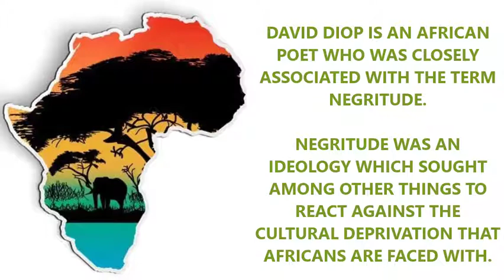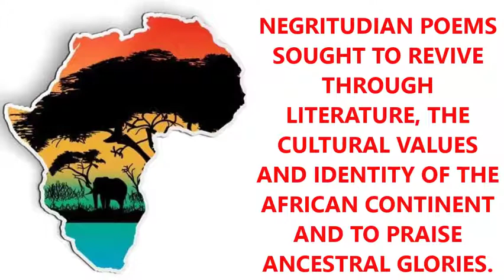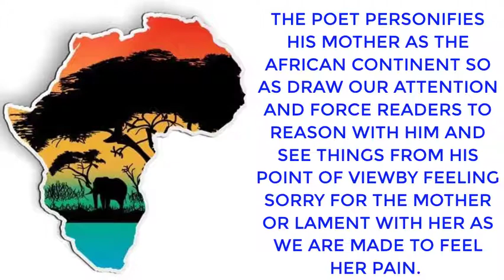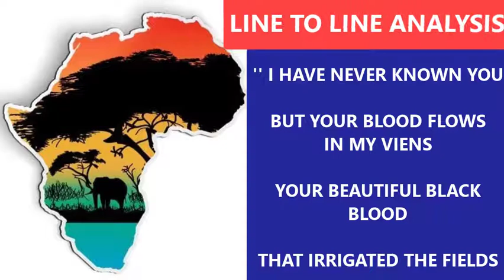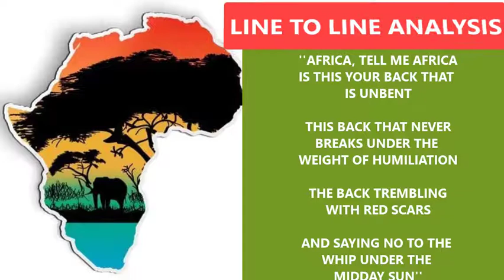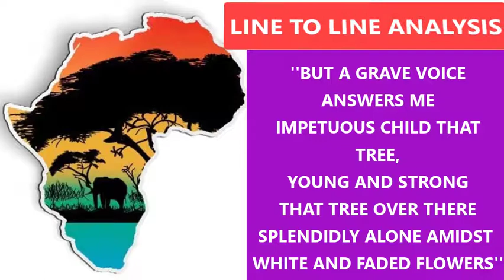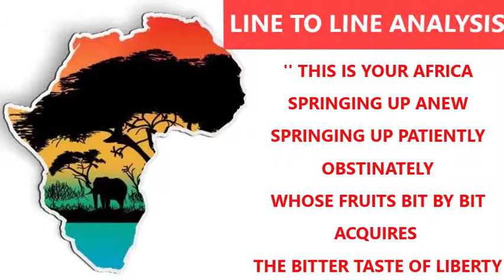Africa - David Diop (analysis and summary)